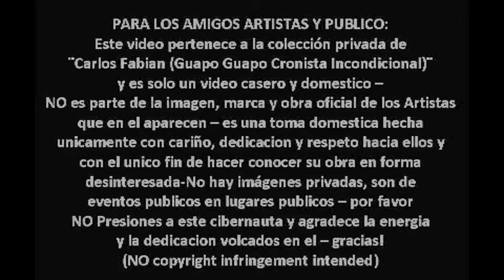El Dum Dum@En vivo en El Balcon de Castelar 26 04 2014 resumen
Presentacion de la banda instrumental El Dum Dum en vivo en El balcón de Castelar, Buenos Aires Argentina, Abril del 2014